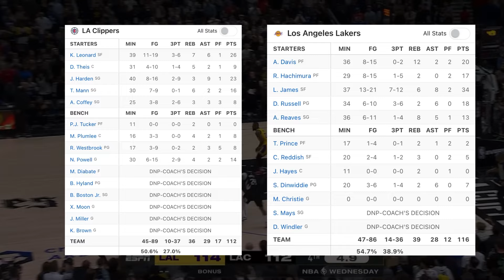КАК ЛЕЙКЕРС РАЗБИЛИ КЛИППЕРС! ДЕТАЛЬНО О МАТЧЕ! ПЛЕЙБУК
Тайм-коды:
00:00 - Прошлые матчи команд
00:15 - Харден и пнр
1:22 - Энтони Дэвис и краска
1:57 - Транзишн Лейкерс
3:18 - Разбор 3 четверти
4:25 - Анализ камбэка Лейкерс
5:33 - ЛЕБРОН И РАЗМЕНЫ НА МИССМАТЧ
8:05 - Невероятные выводы